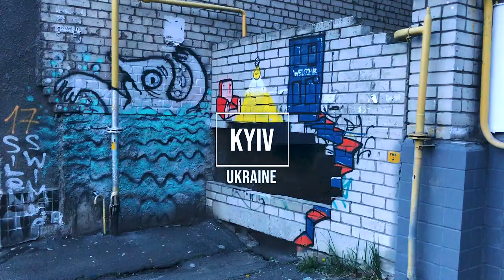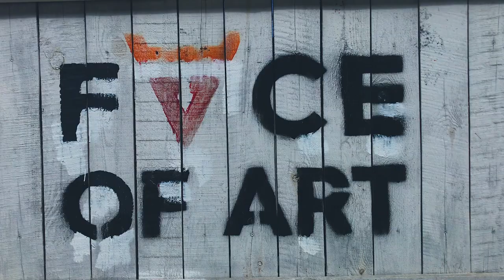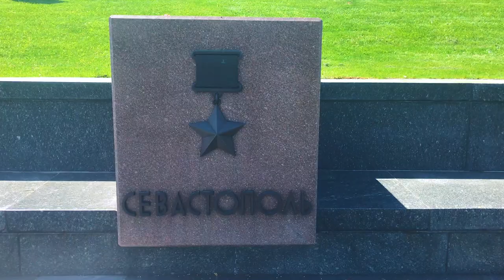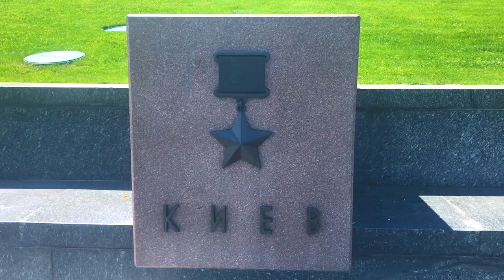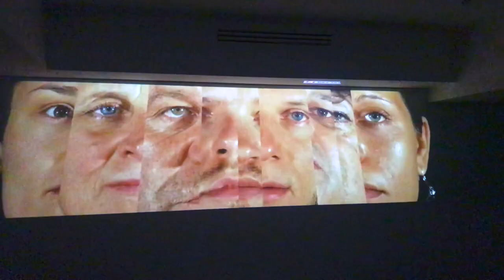🇺🇦Kyiv Kiev Київ is the Greatest City In Europe?!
Kyiv or Kiev (Ukrainian: Київ) is the capital and largest city of Ukraine with - officially - approximately 3 million inhabitants (unofficially up to 4 million inhabitants). The city was founded on the banks of Dnipro River. The transliteration of the city's name from Ukrainian is "Kyiv", and this variation is now promoted in English language materials in Ukraine, international organizations and suggested for use in major English-speaking countries. The spelling of the city's name is a linguistic controversy, as it is argued by some that the long-established "Kiev" spelling is based on the Russian transliteration that was prevalent during the Soviet period and therefore is a reminder of Russian influence over Ukraine (although the city itself and the name predate the existence of Russia). Others argue that the spelling 'Kiev' is simply the established English-language name and is still used by publications such as the Financial Times and The Economist, and that its use does not imply Russian imperialist connotations.

Filmed in May/ November 2019